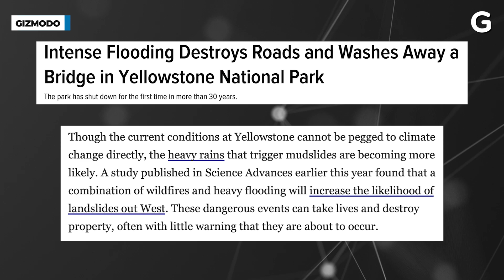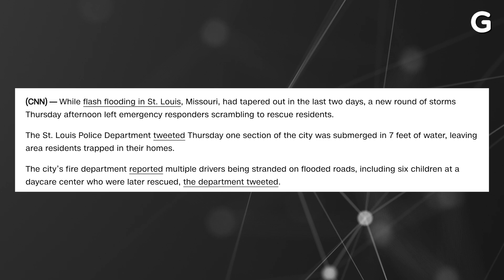Extreme Weather Events in 2022 | Extreme Earth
2022 was a year full of drought, wildfire, flash floods and other climate change fueled extreme weather events.